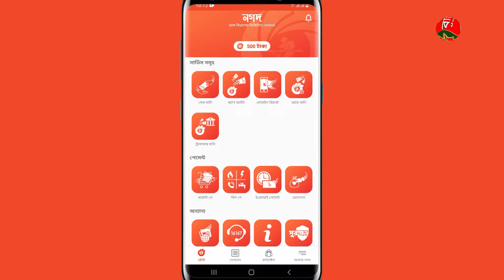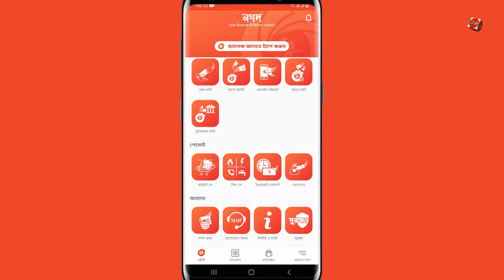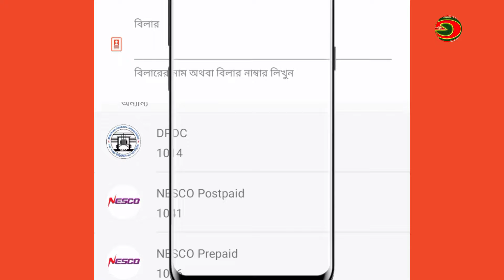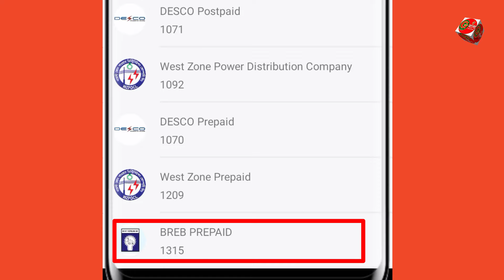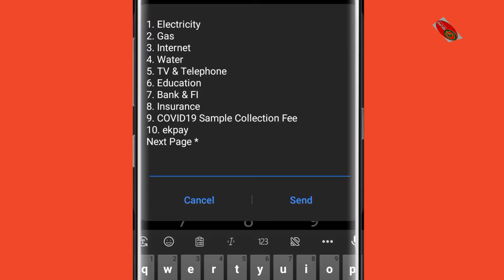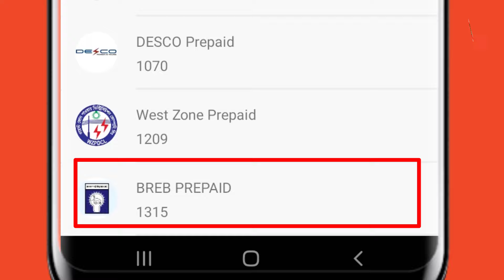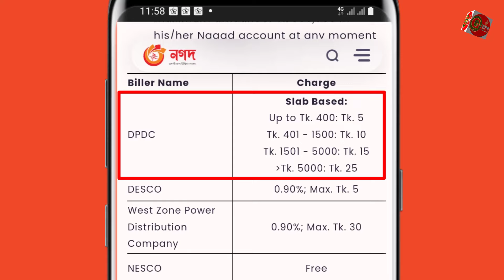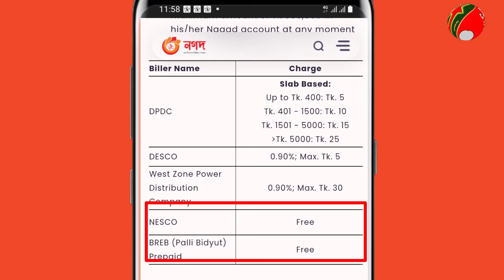Palli Vidyut bill pay by Nagad apps and pay bill Charges Bangla tutorial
Nagad is now offering free Bidyut Bill through apps. ... So if you want you can pay your Bidyut Bill from home without any charge using Nagad apps. Nagad has unveiled a new service allowing customers of 12 Palli Bidyut Samiti in Savar, Keraniganj, Narayanganj, Narsingdi, Gazipur, Munshiganj, Manikganj, and Bhaluka to pay their electricity bills using the app of the mobile financial service or USSD at free of cost

    🚹About me🚹

"Video Keyword"
Palli bidyut bill pay by Nagad apps bangla tutorial
palli bidyut bill payment by nagad
bpdb bill payment
nagad nesco
how to pay dpdc prepaid bill online
dpdc prepaid meter recharge by nagad
nesco postpaid
Palli Bidyut bill payment free thru Nagad
BPDB Bill Payment Online
Pay BPDB Bill Online
Nagad brings a cost-free payment option for Palli Bidyut bills
Pay the Utility Bills Online in Bangladesh
Palli Bidyut bill payment through Nagad is now free
Can I pay Palli Bidyut bill by Nagad?
Is Nagad bill pay free?
How do I pay my Bpdb bill?
How to pay electricity bill online in Bangladesh?